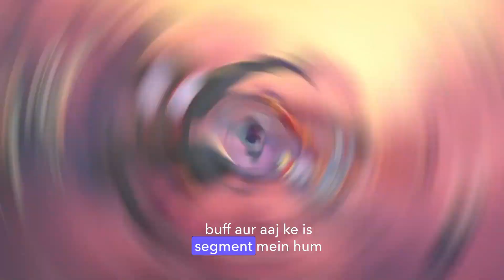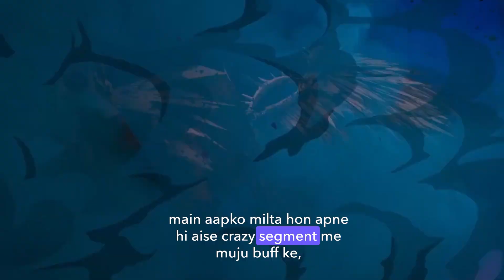10 Details you missed in Spiderman Across Across The Spiderverse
10 Details you missed in Spiderman Across Across The Spiderverse

Follow up guys ;